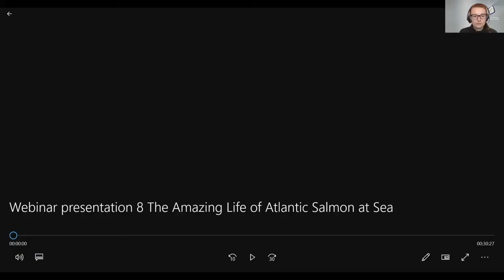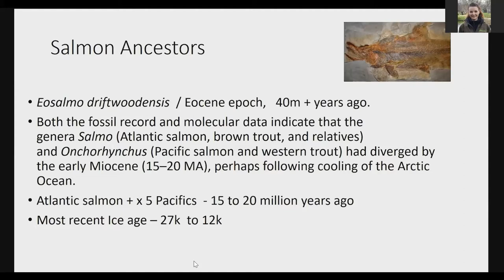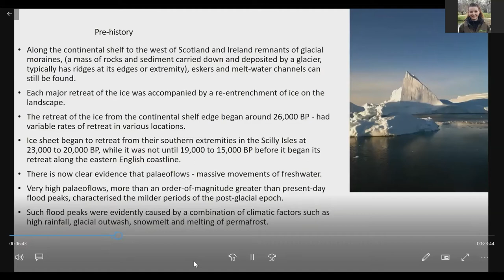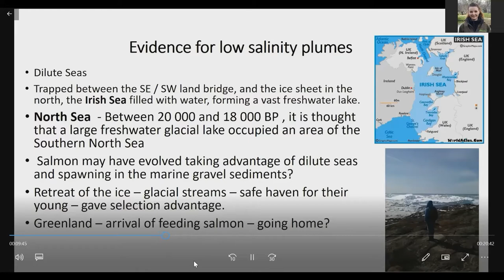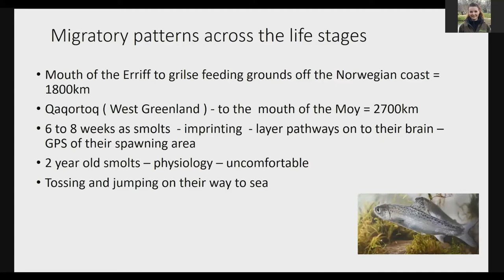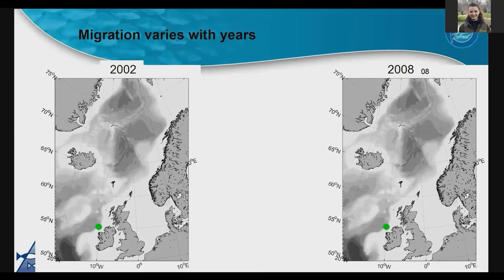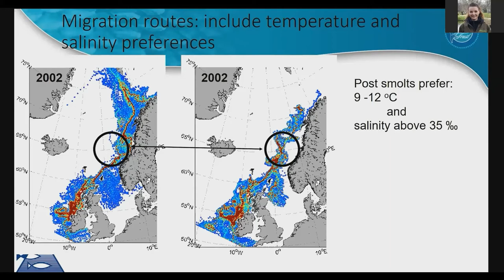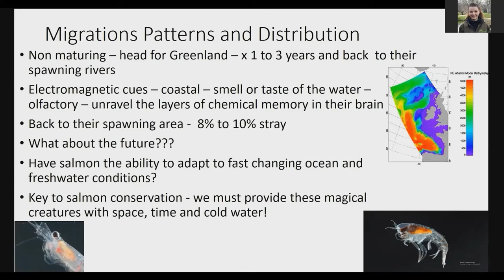Atlantic salmon at sea with Dr Ken Whelan- GFW Webinar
Dr Ken Whelan, Research Director at the Atlantic Salmon Trust gives a talk on "The Amazing life of Atlantic salmon at sea". Ken runs his own fisheries consultancy and over his career he’s worked for several fisheries research and management organisations in Ireland (IFT, CFB, Marine Institute). Ken has been a keen angler since a very young age and has written extensively on angling topics. He has fished in many remote locations throughout the world: US, New Zealand, Chile, Canada, and even the wild, untamed tundra of the Kola Peninsula and the exotic rivers of Mongolia. Ken has also produced, scripted and presented many films, videos and webinars on various aspects of Irish fisheries and angling. He is a regular radio contributor to Mooney Goes Wild on RTE. Lucky to have weaved his hobby into his job, he is never quite sure whether he is working or enjoying himself!

Inland Fisheries Ireland is a statutory body operating under the aegis of the Department of Environment, Climate and Communication (DECC) and was established under the Fisheries Act on 1st July 2010. Its principal function is the protection and conservation of the inland fisheries resource. Inland Fisheries Ireland promotes supports, facilitates and advises the Minister on the conservation, protection, management, development and improvement of inland fisheries, including sea angling. Inland Fisheries Ireland also develops policy and national strategies relating to inland fisheries and sea angling and advises the Minister on same.